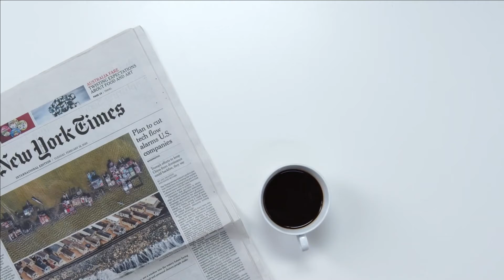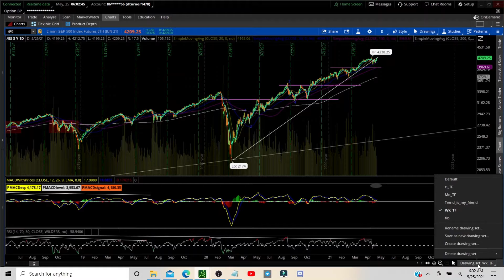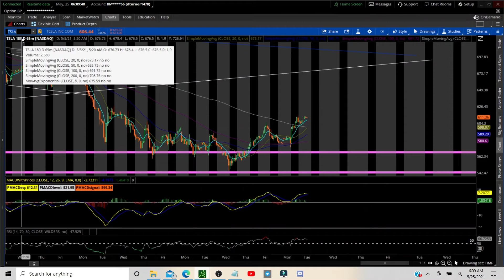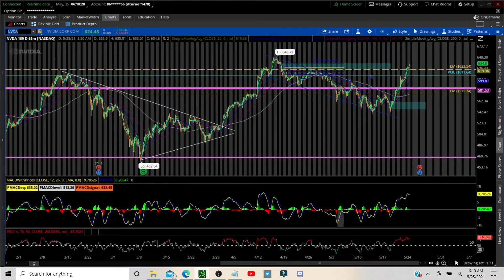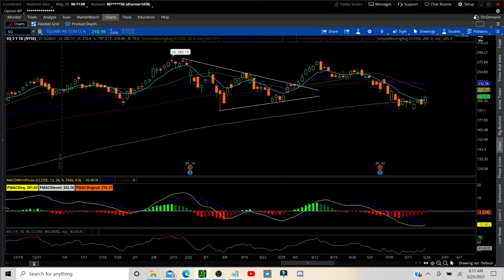MARKET PREP 5/25/21: ALL TIME HIGHS?! ES FB NVDA TSLA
In this video we prepare for the trading day using technical analysis on the market and discuss trade ideas.